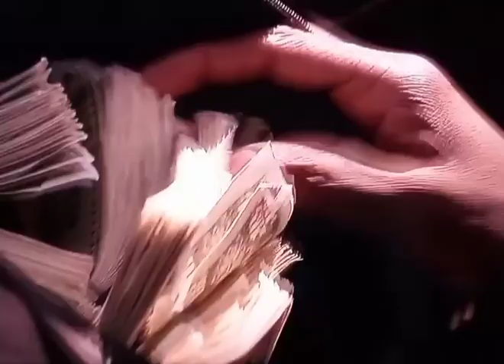New Jack City (1991) - Ice T and Chris Rock - money chase!